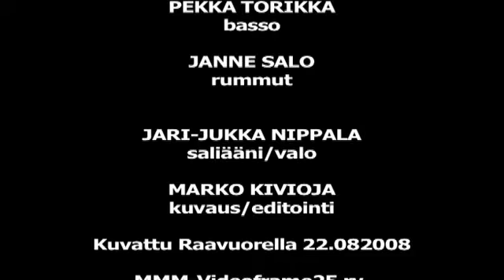Harri Marstio - Viiniä ja ruusuja (live)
Harri Marstio - Vocals, Guitar
Janne Salo - Drums
Pekka Torikka - Bass